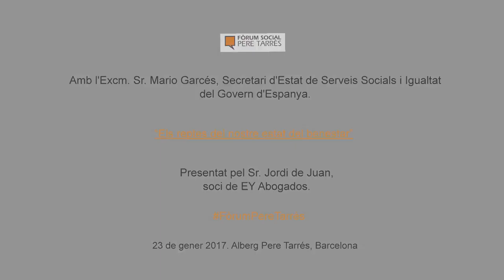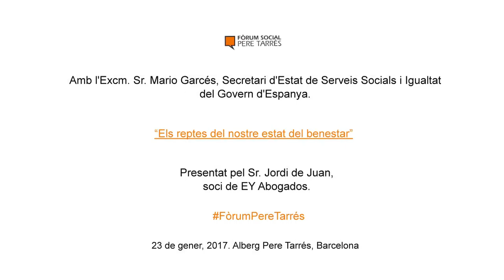Fundació Pere Tarrés: Fòrum Social Pere Tarrés amb Mario Garcés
“Els reptes del nostre estat del benestar”, ha estat el títol de la conferència en el Fòrum Social Pere Tarrés que ha ofert el Secretari d’Estat de Serveis Socials i Igualtat del Ministeri de Sanitat, Serveis Socials i Igualtat del Govern d’Espanya, Mario Garcés. Podeu veure la conferència sencera en aquest

“Les famílies han estat l’element estabilitzador de la nostra economia durant aquests anys de crisi i és per això que ara els hem de retornar tot l’esforç que han fet durant aquests anys”, ha comentat Garcés durant la seva conferència. En aquest sentit, el Secretari d’Estat ha anunciat una llei de protecció integral de la família, que entre altres objectius, pretendrà fomentar la natalitat. Garcés ha posat molt èmfasi en els reptes demogràfics als que s’enfronta Espanya i a la manera com s’haurà de gestionar una societat que l’any 2050 es preveu que arribi als 17 milions de persones majors de 65 anys.